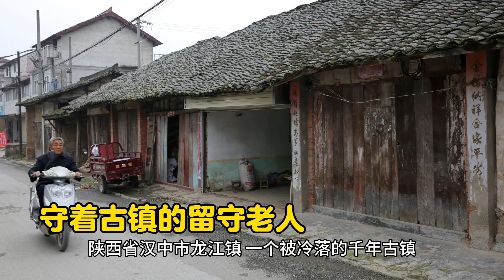陕西汉中龙江镇：被冷落的千年古镇，留守老人摆摊卖自己种的菜